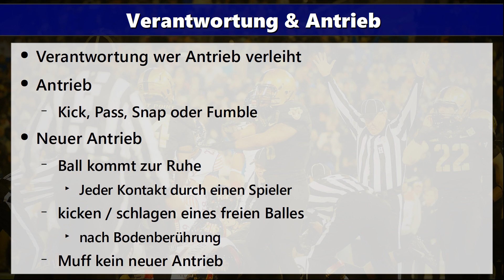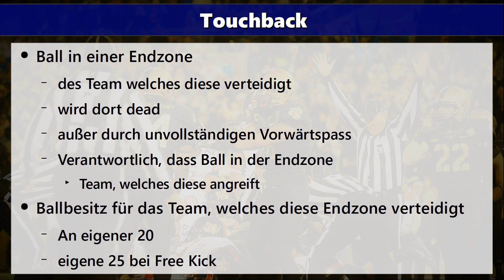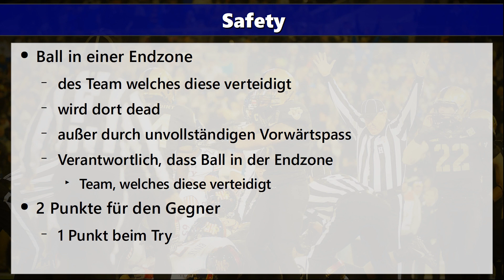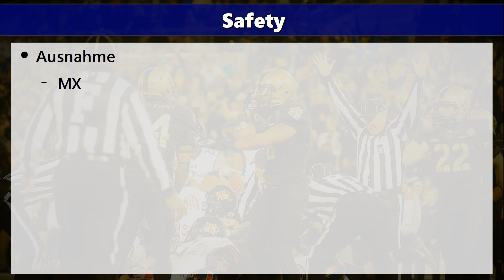AFSVBy Regelkunde - Safety / Touchback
In diesem Video wird der Unterschied zwischen Touchback und Safety erklärt. Im Grunde ganz einfach, dennoch gibt es Situationen, die verwirren können.

Es fehlt beim Safety noch eine Möglichkeit, wie der erzielt werden kann. Wenn ein Spieler der Offense ein Foul (u.a. Halten, Block in den Rücken, persönliche Fouls) in seiner eigenen Endzone begeht ist das auch ein Safety.